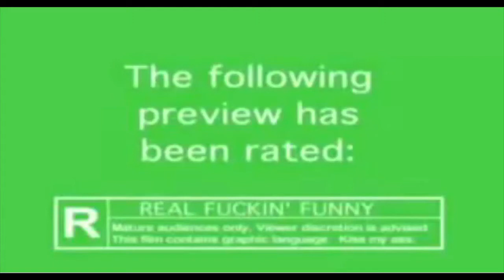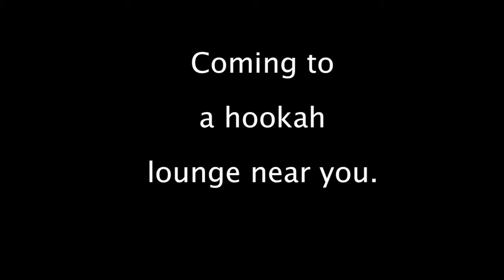My New Hookah (My New Haircut Spoof)